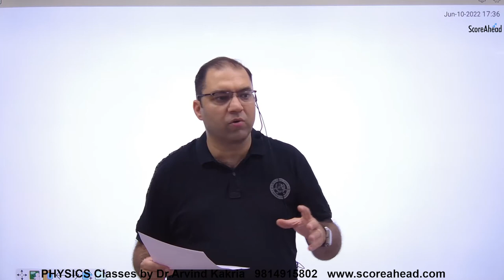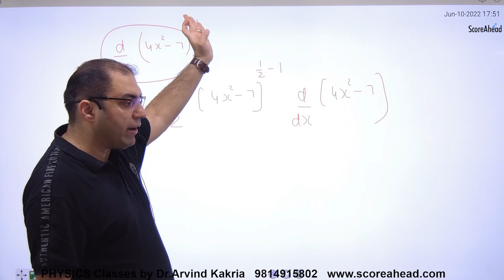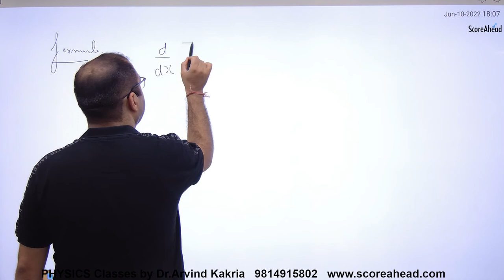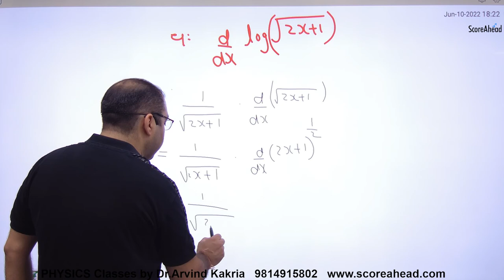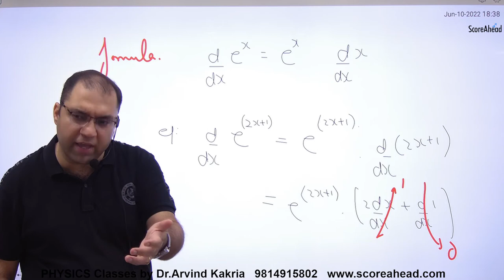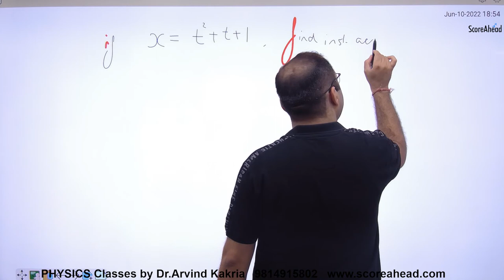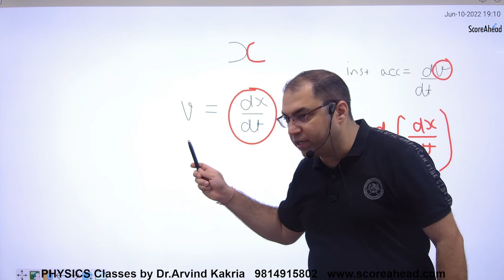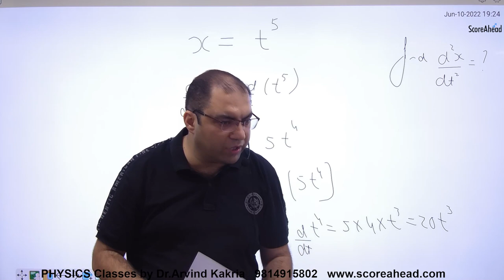3 Differentiation (2022)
3 Differentiation (2022)